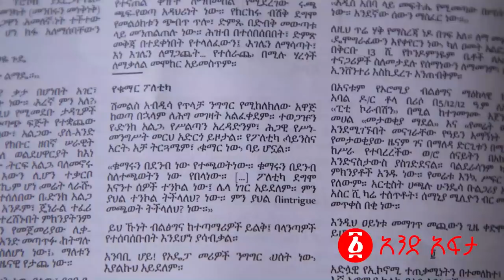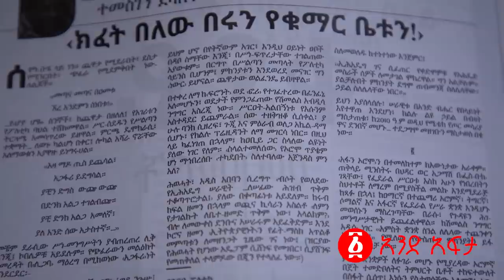ክፈት በለው በሩን የቁማር ቤቱን | ከፍትህ መፅሄት | በተመስገን ደሳለኝ | Temesgen Desalegn | Shimelis Abdisa | Ethiopia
ክፈት በለው በሩን የቁማር ቤቱን
የፍትህ መፅሄት ልዩ ትንተና
በአቶ ሽመልስና በወቅታዊው ሀገራዊ  ጉዳይ